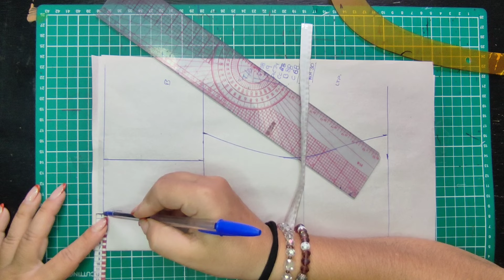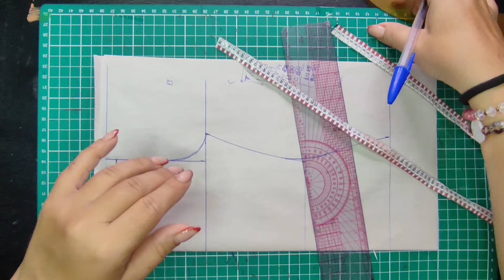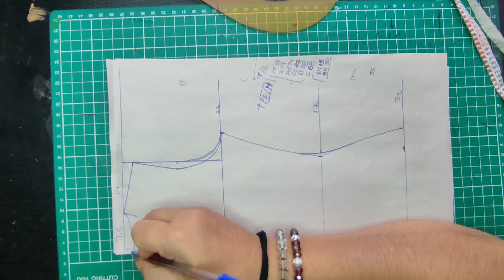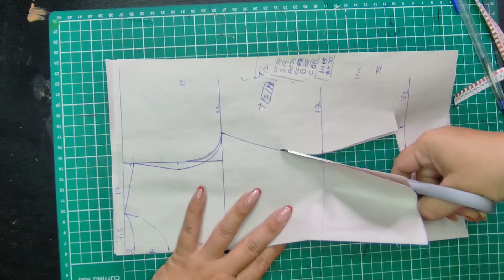PATRONAJE DE BLUSA CON ESCOTE FRONTAL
Hoy en esta nueva clase vamos a realizar el patronaje de una blusa con escote frontal